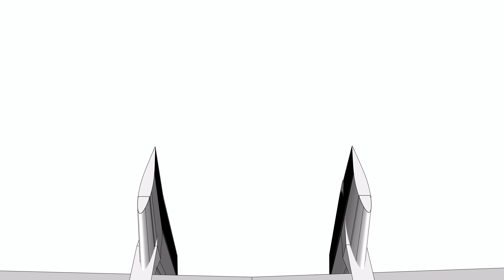NOT A TRIKE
This is a flying wing I have been working on for some time with a few different setups.  Material is Aluminum sheet and two 460cc industrial engines.  Targeting part 103 Ultralight and it will have folding wings.